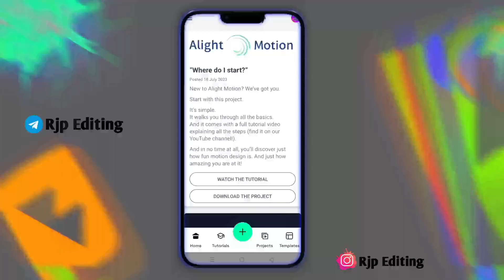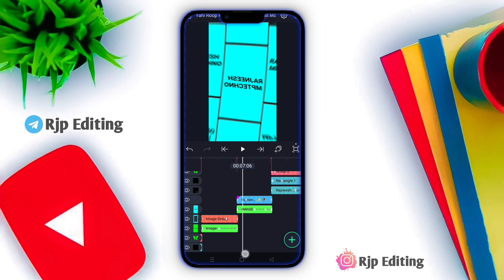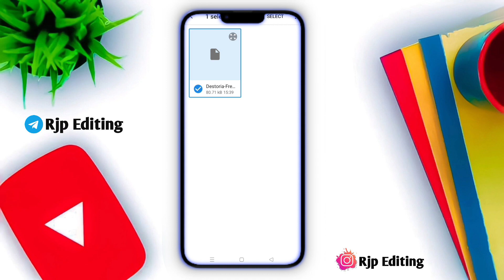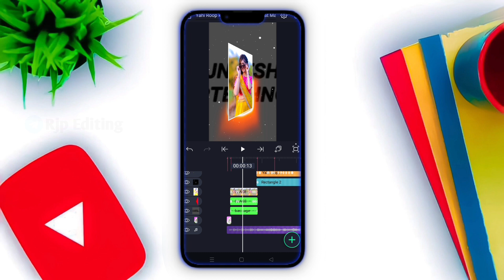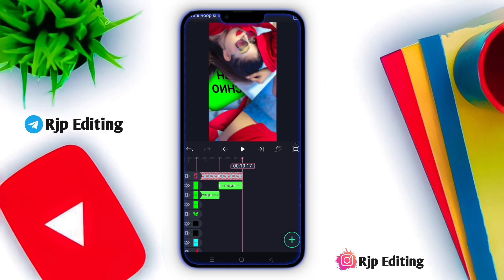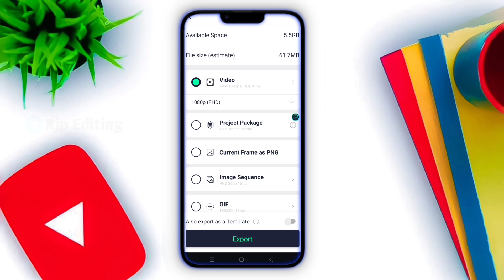Yahi Roop ke Bagiya Me bhavara ke Basera | Instagram Trending Dj Status Video Editing |Alight Motion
Is video me main bataya hu ki alight Motion app me Full Screeni bhojpuri trending Dj Status editing  kaise banate hai bahut hi aasani se sikhya hu

🔰This Video Status  ⬇️⬇️
Coming soon

XML File Please Don't Skip Me👇👇👇

💠 Song Beat Mark XML File ⬇️

💠 Shake Effect Xml File ⬇️

_______________ ❤️ Love You ❤️_________________
i

🔰 Your Queries -

status editing

4k utra hd full screen status video editing

Pictures : Pintrest